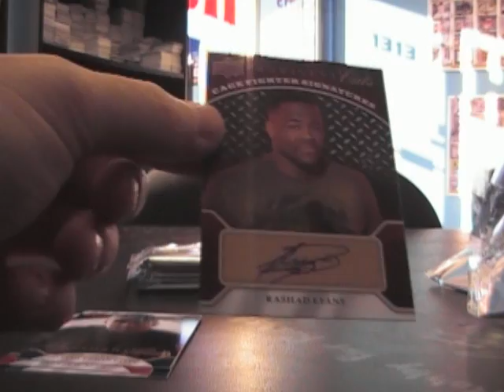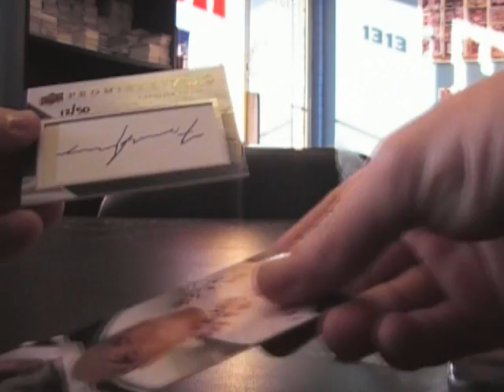Billy's 2009 Prominent Cuts Box Break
Here is the video for you Billy. Thanks a lot man, Chris J.